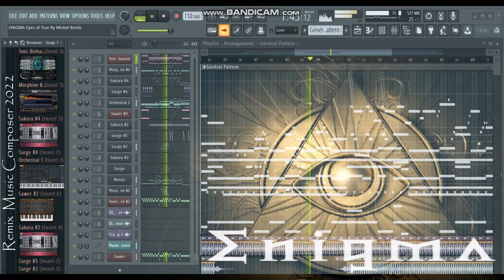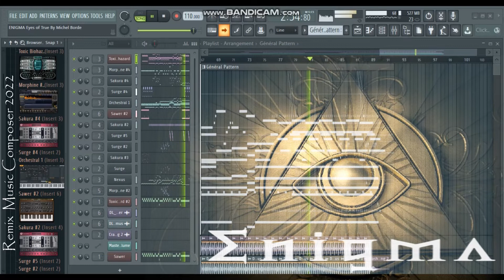ᴴᴰ "ENIGMA - Eyes of True" [REMIX] By Michel Borde FL STUDIO PRODUCTION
🔔 Relevant hashtags:
Composer :  Michel Borde
 Composer and arranger of Electronique music in MAO 2022
 Composer of Electronique music.
Montage vidéo logiciel MovieMaker/POWER DIRECTOR/VIDEO PAD
Montage audio logiciel FL STUDIO
🎶Banque sons - Kontakt/ Natives Instruments/Soundiron Virtual Instruments:
🎻 LIBRARIES & SOFTWARE:

Orchestral :
INDIGINUS/
CINEMATIC STRING/
Orchestra Chords/
Karoryfer x bigcat cello/
Emotional Cello/
EXHALE/
Chris Hein - Solo Violin/
ProjectSAM.Symphobia.Colours.Orchestrator/
Sonuscore_freebie_orchestra_chords/

Voices :
Shevannai/
Heavyocity Vocalise/
Clara_Vox_1/

Divers/FX :
Ambient White/
Hypernova/
The grandeur; piano/
NOVO/
Project_Pegasus/
Wavelet.Theory.Atmosphere.KONTAKT-SYNTHiC4TE/
APOLLO Cinematic Guitars/
Hypernova/